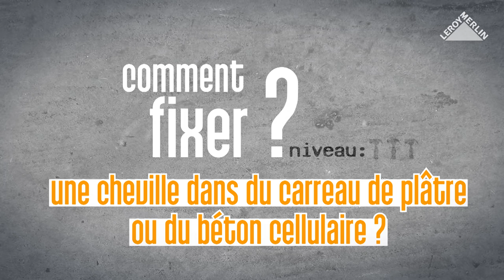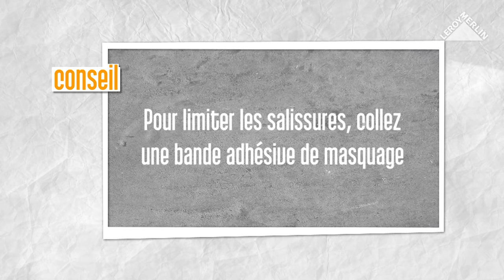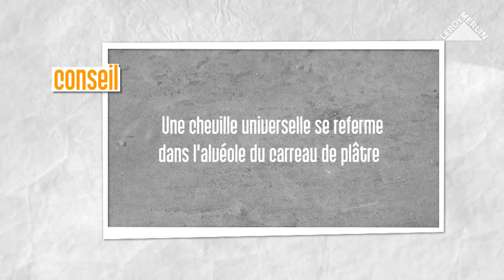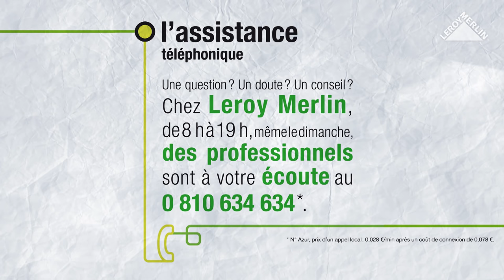Comment fixer une cheville dans un carreau de plâtre ou du béton cellulaire ?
Les matériaux tendres comme les carreaux de plâtre et le béton cellulaire demandent un chevillage adapté pour supporter les charges et bien résister à l'arrachement.

► Qui sommes-nous ?